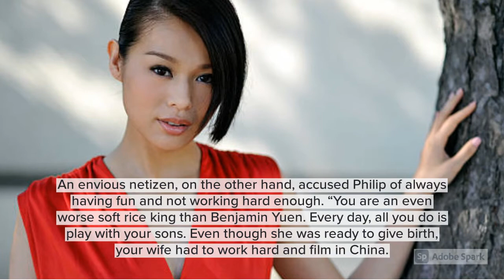Myolie Wu's husband uses kindness to win over his critics.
Myolie Wu and Philip Lee married in 2015, and their gorgeous family has grown to include three sons. Myolie has been working on her career in China, while Philip runs a recruitment firm as well as a restaurant/bar.

He has always publicly supported Myolie in her pursuit of her aspirations, and when she is filming in China, he stands up to take care of their children.
Philip recently tweeted a charming photo of his youngsters walking in the rain in yellow raincoats.

An envious netizen, on the other hand, accused Philip of always having fun and not working hard enough. “You are an even worse soft rice king than Benjamin Yuen. Every day, all you do is play with your sons. Even though she was ready to give birth, your wife had to work hard and film in China.

I feel sorry for her–even though it's worse than being a baby factory. She must give birth and work hard to provide for her family. The enraged netizen inquired, "Where did your bar go?"
Philip maintained his composure and did not become enraged.

“I appreciate your care. Maybe you don't realize it, but I've been working for the past 20 years. I now own a couple businesses. Our team is small, with only about ten members. Fortunately, business has been excellent this year, giving me some free time to spend with my children.